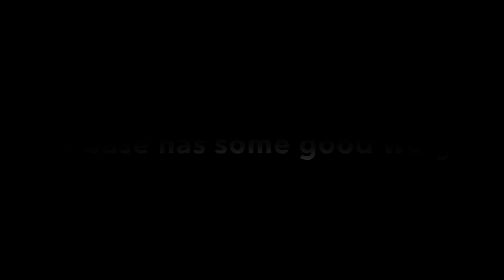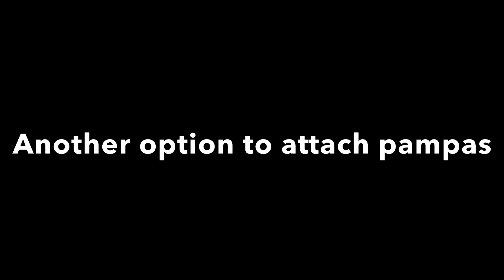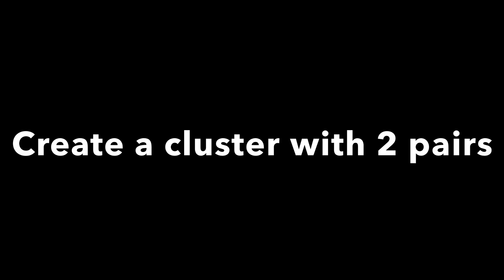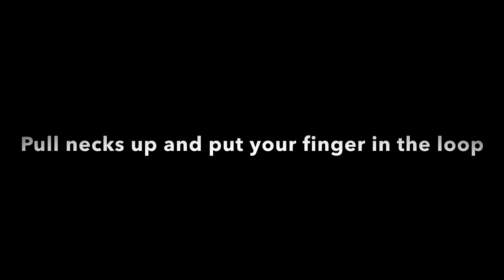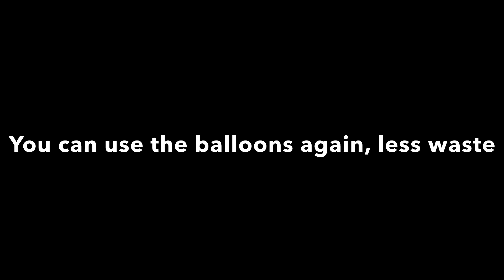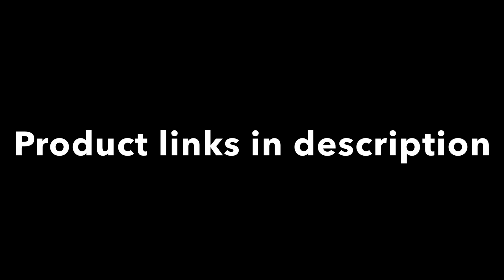Balloon Hoop With Pampas Grass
How to make a balloon hoop with pampas grass for a safari themed baby shower or birthday! I love this new round stand, can be used on a table or can be taller and used on the floor. I also show you that you can untie and restore balloons when using them for practice!

Kalisan Balloons
(5” Mirror Gold, 12” Safari Mutant Print Blush )

Pampas Grass & Cable Ties were purchased from the Dollar Tree

*Giraffe Plush (over 4FT tall)

*Ask Me For A Balloon Amazon Storefront
USA